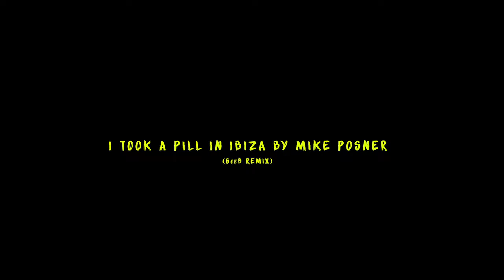Mike Posner I Took A Pill In Ibiza Seeb Remix Explicit